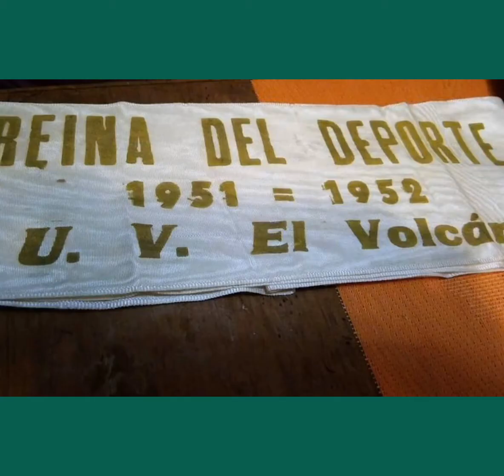Club Deportivo Union Volcán. El primer equipo fundado en San José de Maipo Chile